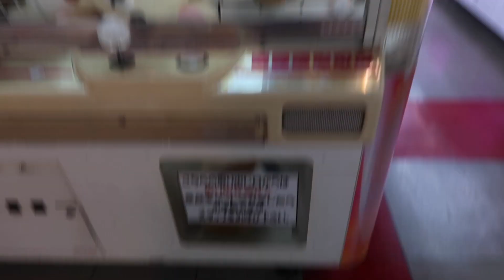What we did in Tokyo & Osaka, Japan (USJ and Teamlab Borderless) | Fenina Tolentino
Hey, friends!

So I went back to Japan with Vince's (my boyfriend) family this time!
We went to Osaka and Tokyo :)

Hope you guys enjoy watching this travel vlog!